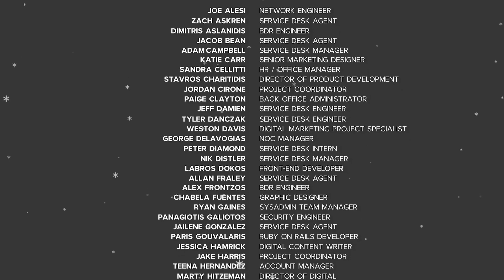Happy Holidays From the EMPIST Family!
Happy Holidays from the EMPIST family to yours!

We're so grateful to have had such an incredible 2021. We couldn't do what we do without you! Sending you and yours warm wishes for an incredible holiday season and a very happy New Year.

Thank you! We'll see you in 2022.